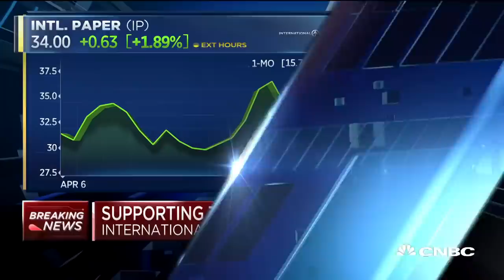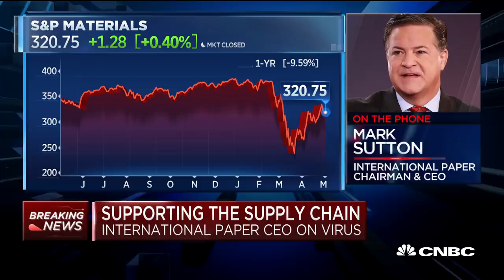International Paper CEO on how crisis affects supply chains of various industries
Packaging producer International Paper is playing a key role in the nation's supply chain during the coronavirus crisis, producing and delivering critical food, pharmaceutical and emergency supplies to consumers around the globe. Mark Sutton, chairman and CEO of International Paper, joins "Squawk Box" by phone to discuss.

CNBC TV